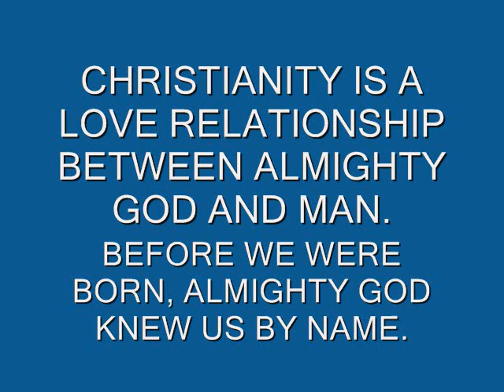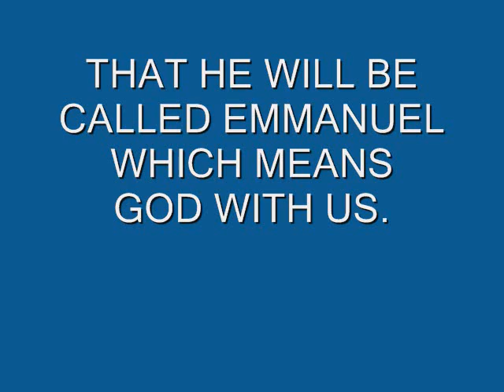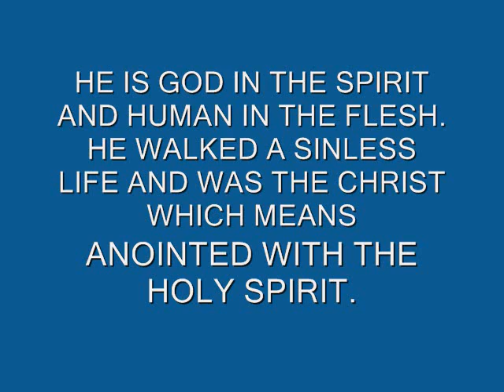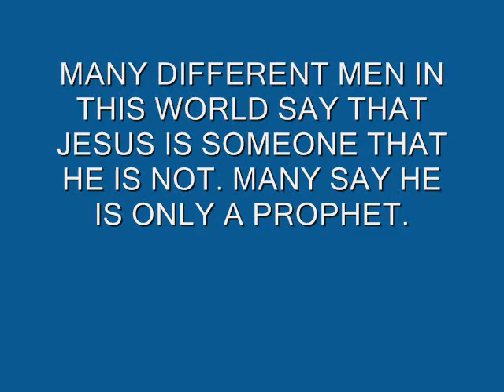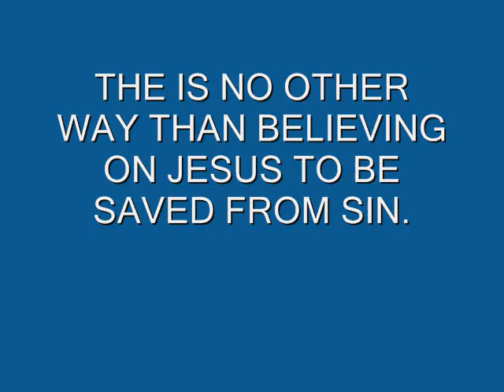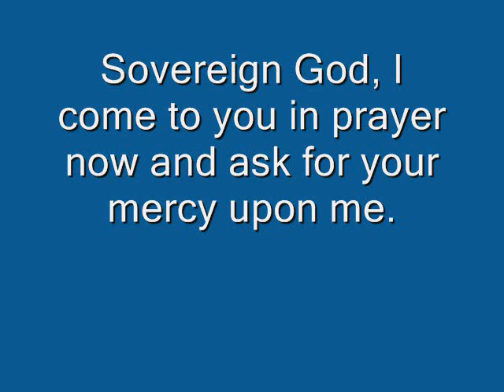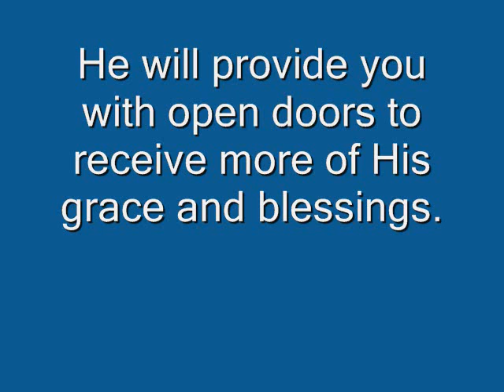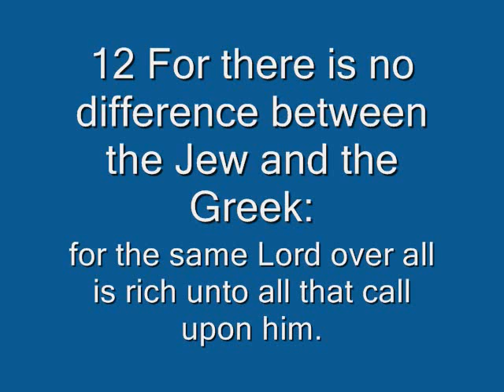HOW AN HUMANIST PERSON CAN BECOME A CHRISTIAN